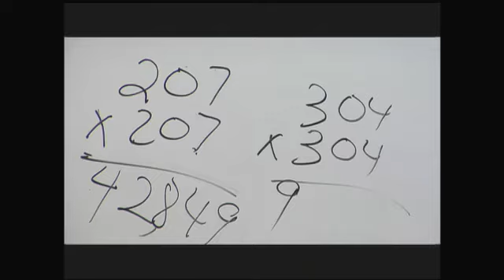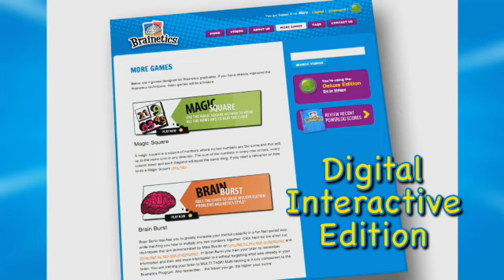Brainetics™ Math & Memory System | Infomercial | TopTVStuff.com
On average, students who don't engage in summer learning lose the equivalent of two months worth of grade-level math skills.

Unleash your child's full potential with Brainetics™ the award-winning math and memory learning system! Brainetics teaches critical thinking, problem solving, and how to memorize anything while helping sharpen your child's focus and concentration!

Brainetics helps your child harness the power of their left and right brain...so they can process essential information faster and remember it longer. Brainetics takes the stress out of schoolwork and makes learning fun!